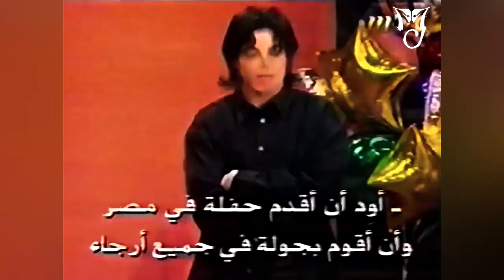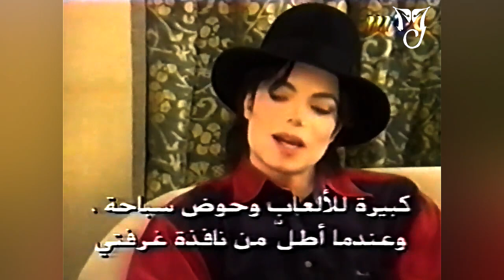Michael Jackson - Interview with Arabic | TV Channel MBC | 1996